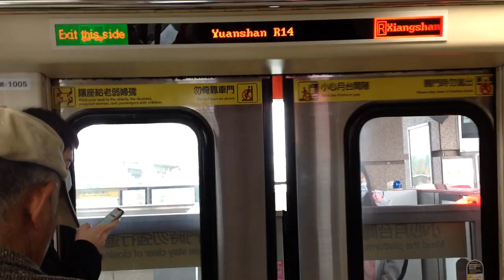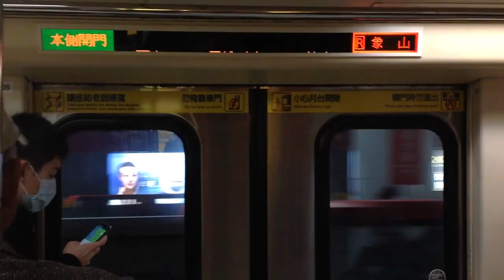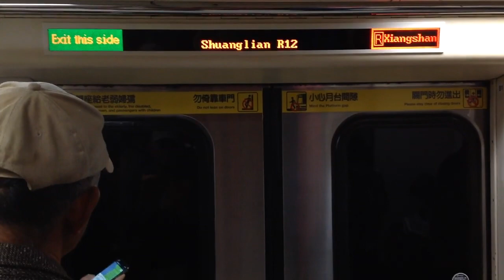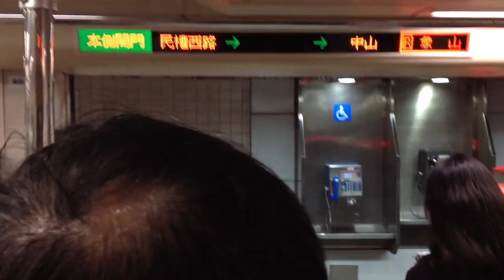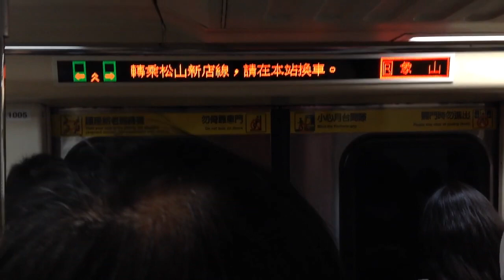|交通迷天地| [台北捷運] C301型 05/06 往R02象山 R15劍潭~R11/G14中山